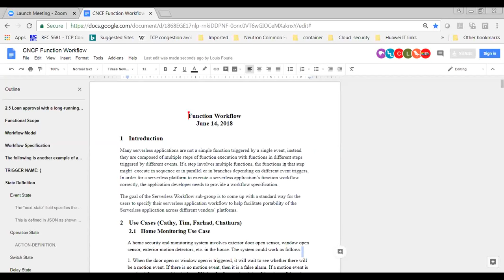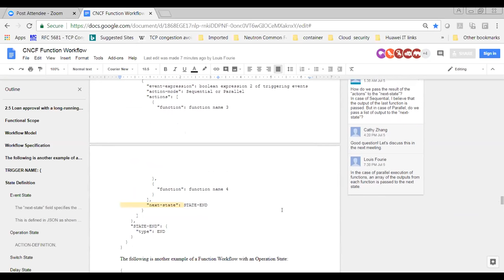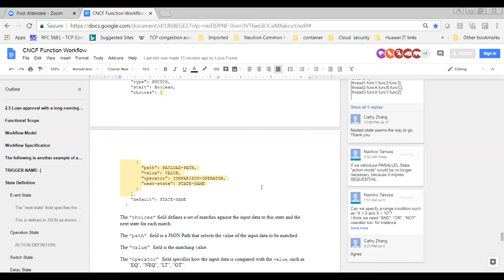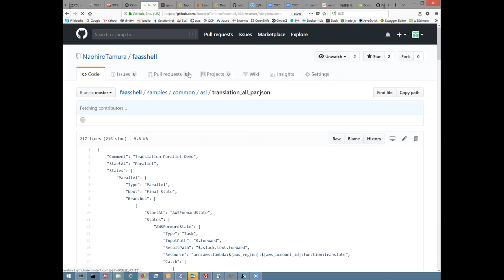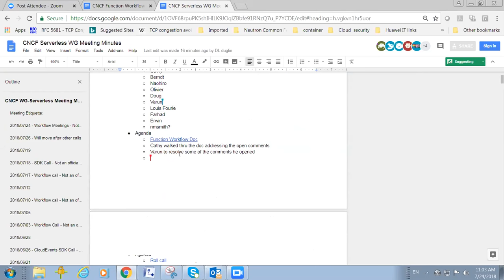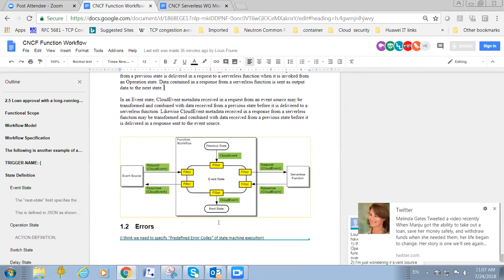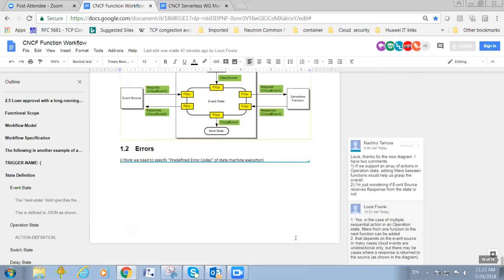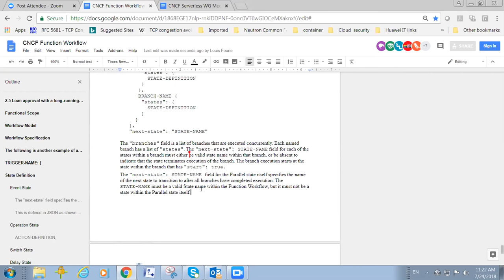CNCF Serverless WG Workflow Meeting - 2018-07-24